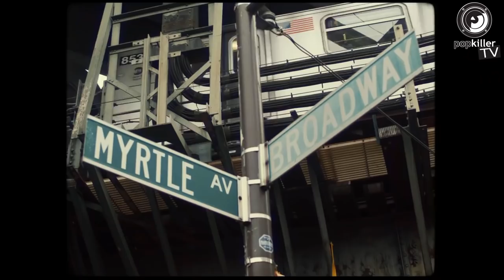Steele (Smif-N-Wessun) - honest interview on Sean Price legacy, NY hip hop, essence of Brooklyn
While in New York City, we met up with the one and only General Steele from Smif-N-Wessun in downtown Brooklyn and talked to him about growing up right next to Masta Ace and being featured on Masta Ace & Marco Polo's new album "A Breukelen Story", the changes that Brooklyn has went through over the years, the diversity amongst the New York hip hop artists dating back to the old school, as well as the new wave of rappers and being inspired by their grind and ideas. Steele also shared candid memories of Sean Price (Rest In Peace), spoke about his legacy, potential new Boot Camp Clik album and the responsibility to continue adding on to that legacy.